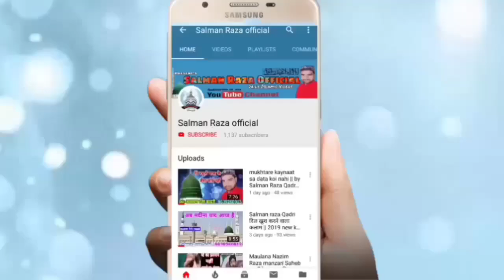asad iqbal new naat 2020 in Obri जलसा 100% कामयाब Azmate mustafa conference दिल थाम के सुनें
Hi,

Asad Iqbal Naat new 2020 in Obri

 azmat e Mustafa conference
Obri jalsa

 Asad Iqbal new kalam

Apne Yahan Ke Shandar Jalsa record karane ke liye YouTube per dalvane ke liye Sampark Karen hamara mobile aur WhatsApp
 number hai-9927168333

 Jalsa ovary

 obri Jalsa

 ovary Jalsa 18 March

 Hafiz Mohammad Rafi
 Mujhe kufa Walo Musafir Na Samjho

zbnv,vcmThank you so much.